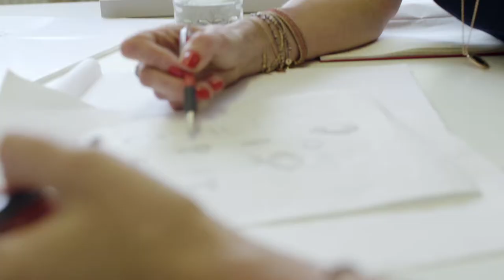20sec Vignette (1) for "Astley Clarke has gone Google"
This is a teaser edit for the 90sec film "Astley Clarke has gone Google". Across The Pond asked me to write & direct a “Customer Story” about Astley Clarke for their client Google Apps for Work. Producer at ATP Louise Edwards; DOP Lynda Hall; Editor at ATP Will Brown; Online at Lucky Cat Jonathan Meyers; Audio Mix at Lucky Cat Craig Budd, Music Composed by Max Mezzowave.